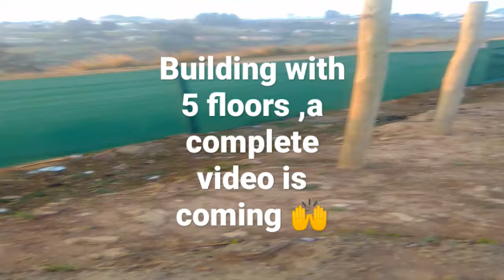04 July 2023